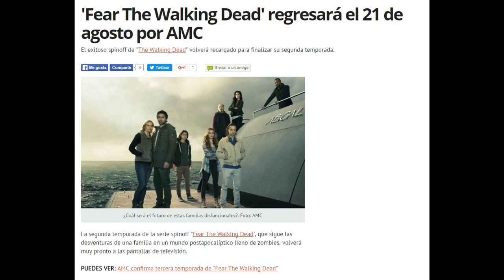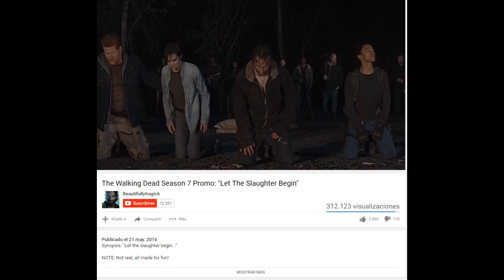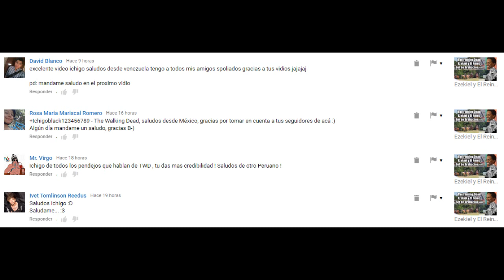FECHAS DE ESTRENO: The Walking Dead Temporada 7 - Trailer Temporada 7 y Fear The Walking Dead